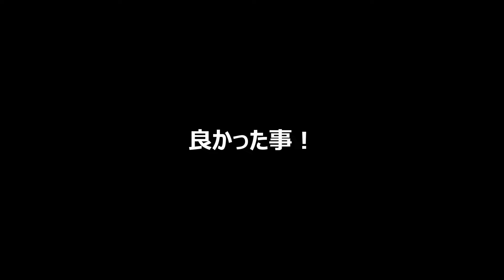キャットタワー新設、その後の３匹の猫達の遊び方に飼主感涙！ののTV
なんと、キャットタワー新設後、
感激の出来事が起こりました。